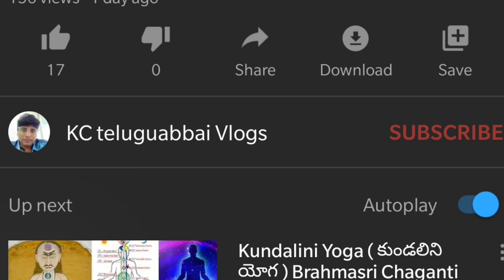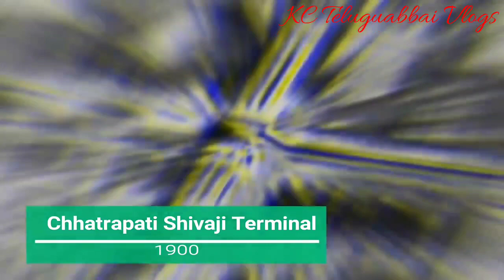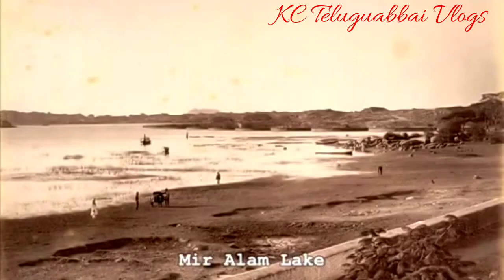Five metro cities of India in early 1800's to late 1900's| A Rare footage and photos collection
See Delhi, Mumbai, Banglore, Hyderabad and Chennai in their rarest forms